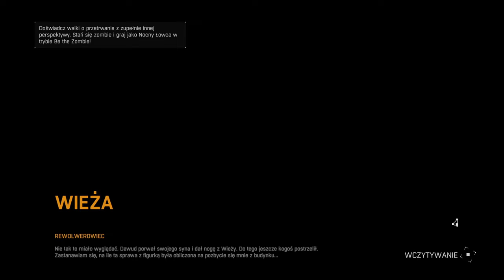[#13][🇵🇱][KOSZMAR][NOC] Dying Light - Strzelcem wyborowym to ja nie zostanę! 😾